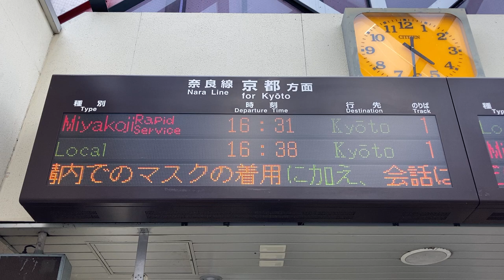JR西日本 六地蔵駅 改札口 発車標(LED電光掲示板) 2021/4